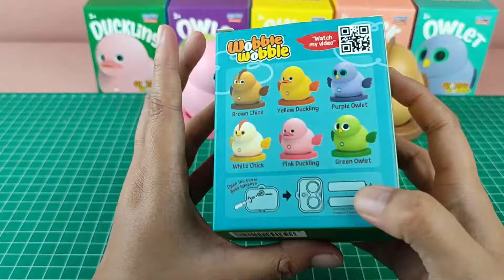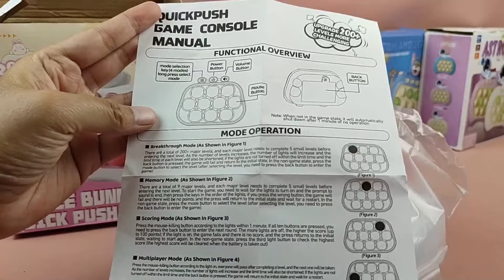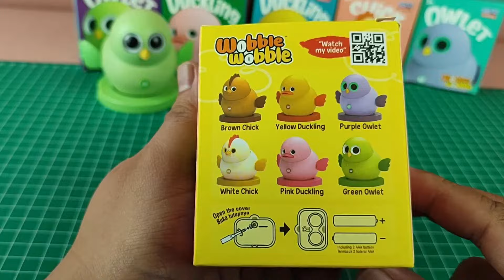NEW UNBOXING HELLO KITTY KUROMI DORAEMON SPIDERMAN CUTE POP IT ELECTRIC FAST PUSH GAME PUZZLE V4